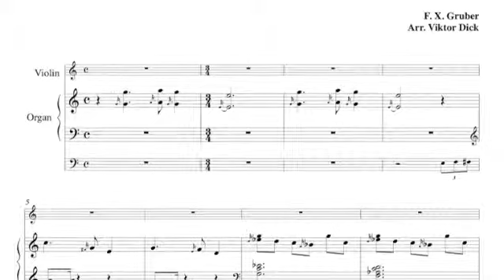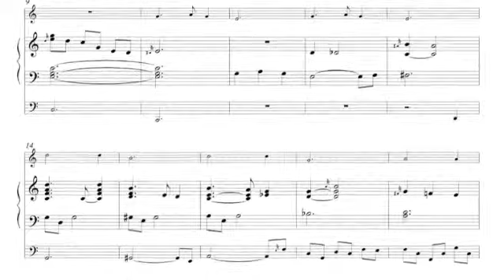Silent Night, Violin & Organ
Sheet Music & Mp3 Demo,
Silent Night, Holy Night, C-Major,
Instrumental Duet, Violin & Organ,
Words: J. Mohr,
Tune: F. X. Gruber,
German: Stille Nacht, heilige Nacht,
Russian: Тихая ночь, дивная ночь,
Christmas Music,